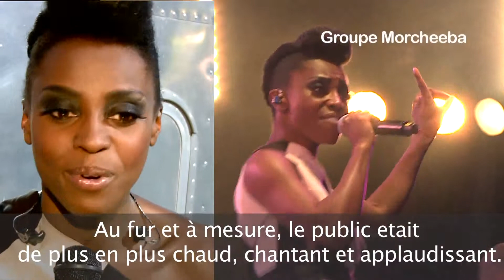Meddley interview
Extraits d'interview d'artistes du spectacle